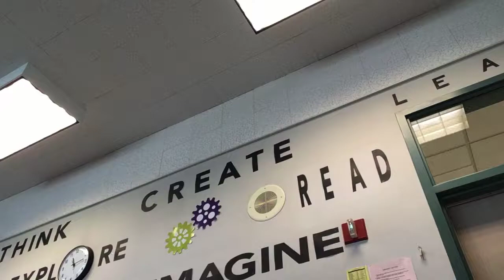April Jokes!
Grizzy and your favorite Evil Genius tell a couple quick jokes about the month of April!